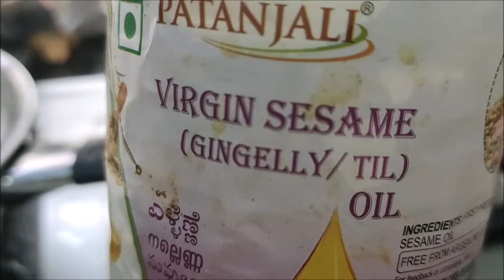What I Eat in a Day| Healthy and Tasty Recipes| WEIGHT LOSS and EASILY DIGESTIBLE diet plan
Healthy Diet for Indian Mom is shared in this video.

I am a stay at home mom having 6 years of home making experience.
On my channel you will find cooking tips,tricks,review of products, travel blog and parenting tips.

COMMENT POLICY: Everyone is welcome on my channel, but I expect my viewers to be polite and respectful towards me and other community members as well. Wouldn't you expect the same if you had your own channel?

Any rude, sarcastic, offensive, spammy, narrow-minded or irrelevant comments will be deleted without hesitation. Constructive criticism is welcome if you politely express it :).

This channel is about spreading positivity and there is zero tolerance for negative behaviour in the comment section. There is enough negativity in the world already and we don't need more here. Thank you!